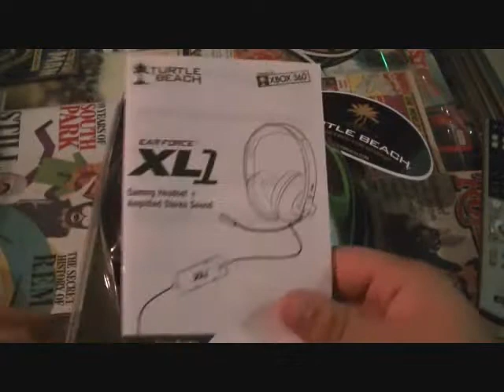KLASSIC PLASTIK Reviews: Turtle Beaches XL1 Gamers headset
Tom reviews Turtle Beaches XL1 headset theyll set you back about $40 and are well worth it they pack a 50mm speaker in each cup and brings 16ft of cable

Song: Thoughts